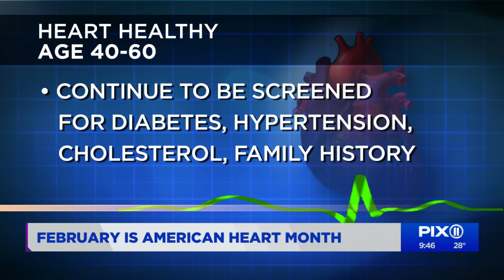Preventing a heart attack while shoveling snow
February is American Heart Month. New York Cardiologist Dr. Jennifer Haythe shares some tips to prevent and screen for heart disease and other cardiovascular issues at any age.